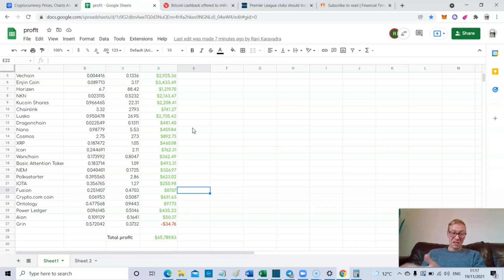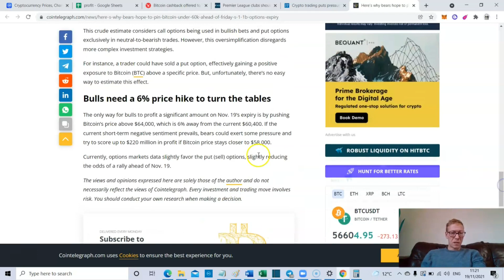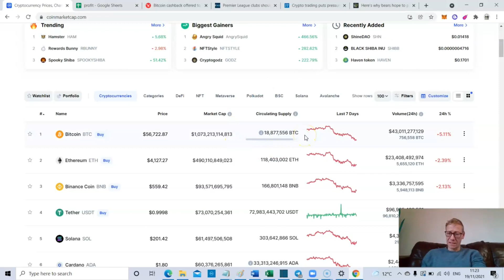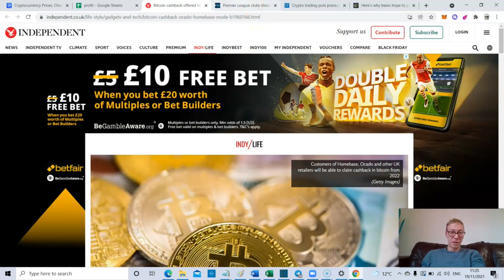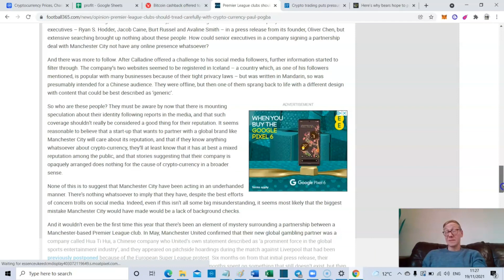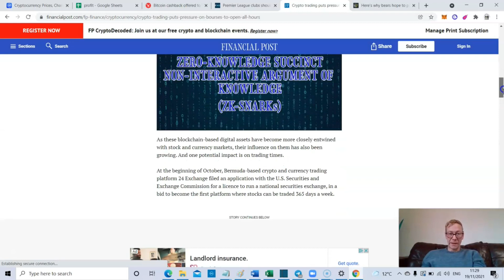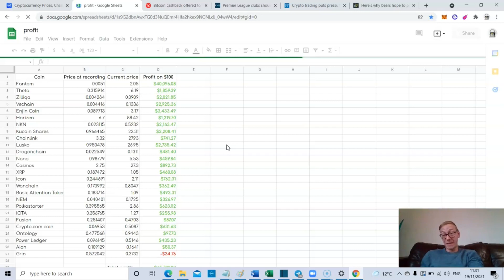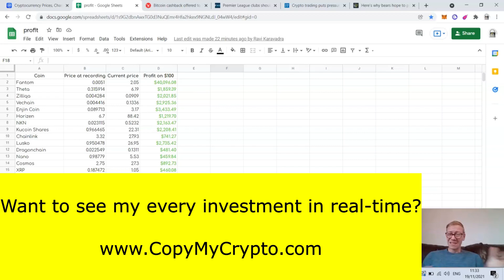Crypto news today - Crypto profit set to SOAR as crypto hits mainstream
Crypto news today - expect your crypto profit to SOAR as cryptocurrency continues to hit the mainstream. Dogecoin (DOGE) now sponsors Wigan in the English Premier League - and two major UK supermarkets have announced they will offer 10% Bitcoin cashback for shoppers. Combined with the recent Crypto.com Matt Damon and renaming of the LA Lakers' 'Staples Center' to the 'Crypto.com Arena' means crypto is no longer something which only tech nerds and fringe investors know about. The impact on our crypto profit in the long run will be huge. I'm talking godzilla huge. Anyway, watch the video as I cover the crypto news today.

Recap: Expect crypto profits to rise parabolic based on the crypto news today.